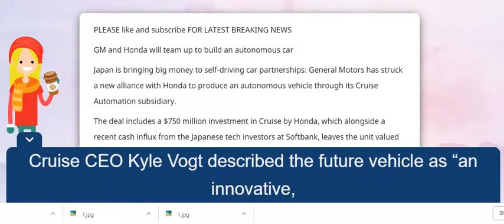GM and Honda will team up to build an autonomous car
GM and Honda will team up to build an autonomous car Honda to Invest in GM’s Self-Driving Car Unit GM Cruise, ,
GM, Honda to collaborate to deliver self-driving cars for 'global deployment', ,
Italy to publish its multi-year budget plan later on Wednesday - Salvini, ,
GM and Honda team up to build an autonomous vehicle; GM shares jump, ,
gm ,
amazon stock ,
cnbc ,
fb stock ,
ge stock price ,
baba stock ,
aapl stock ,
netflix stock ,
apple stock price ,
ford stock ,
f stock ,
gm stock ,
fox business ,
jcp stock ,
ford stock price ,
general motors ,
lidar ,
under armour stock ,
dow stock ,
gm stock price ,
f stock price ,
toyota stock ,
dollar tree stock ,
general motors stock ,
cruise automation ,